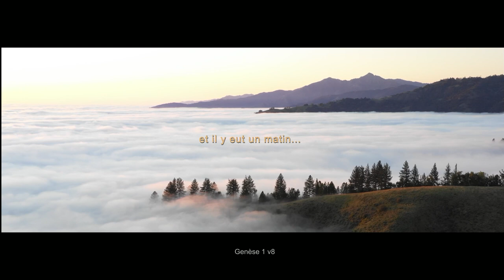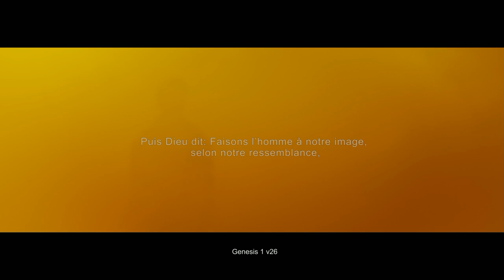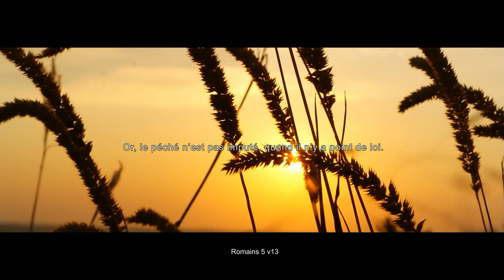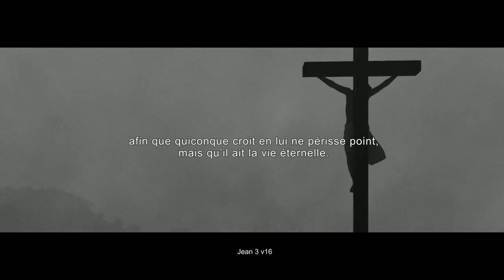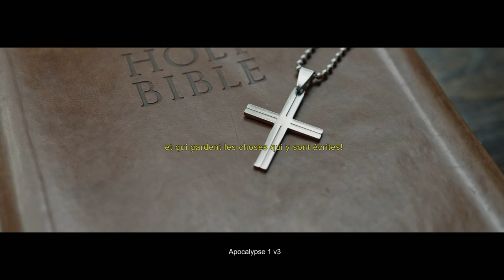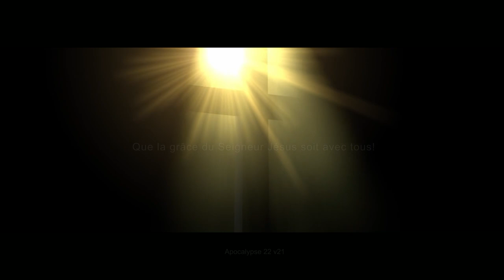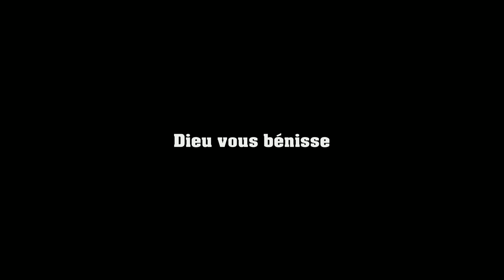GENESIS AND REVELATION FR ( AFB TV prod)